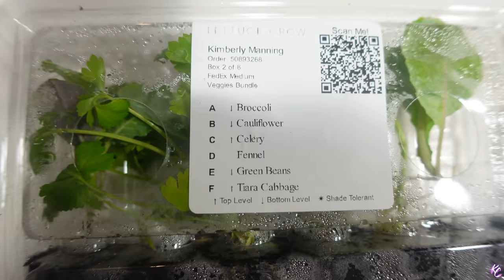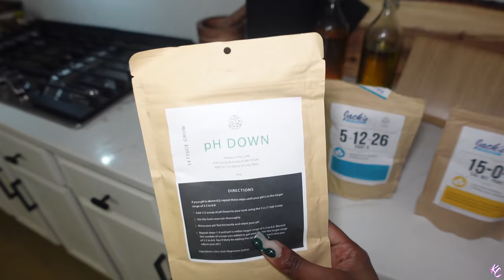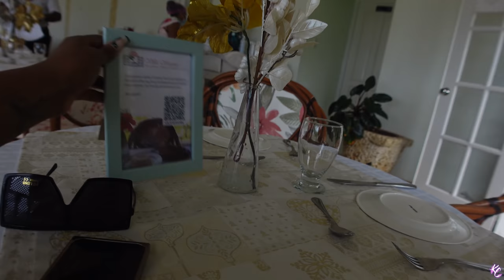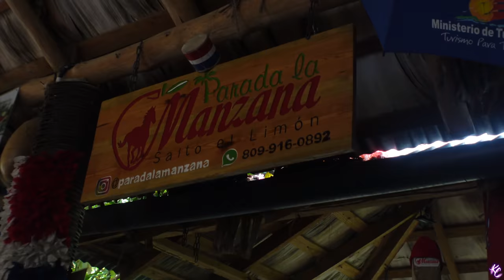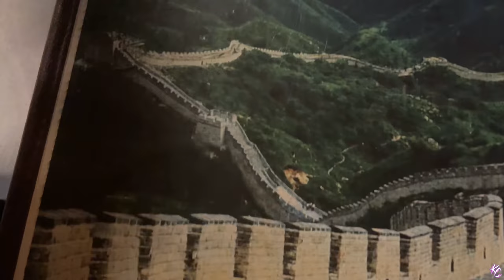Vacation Prep , Braider Canceled my appt + Dominican Republic Vacation Vlog!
Hey Fren! So sorry it has taken so long for me to get this Vlog up but here it is! I went to the Dominican Republic with a travel group called Trova Trip and I enjoyed meeting a few of my subbies. We had an itinerary packed schedule but I tried to capture as much as I could. I hope you like!!!

A Few items mentioned...
Travel Sports Bra
Quay Sunglasses

Camera & Mic
Vlog Camera & Mic
Editing ► I no longer edit...I have an editor 😊

Has my channel helped you in any way? Please leave me a testimonial